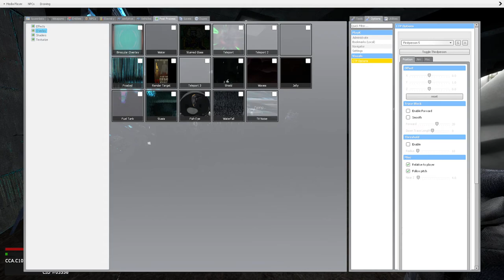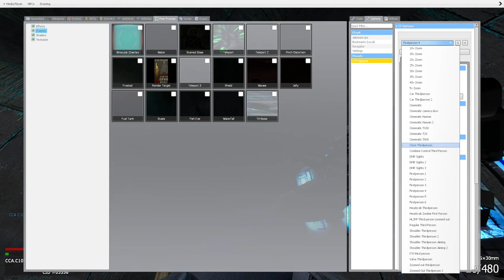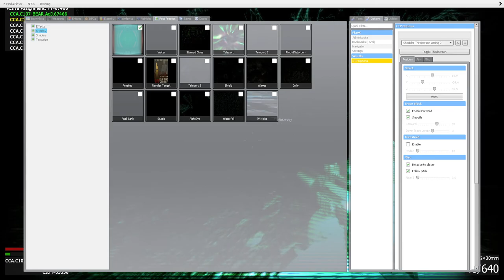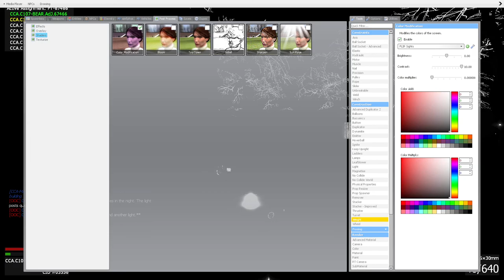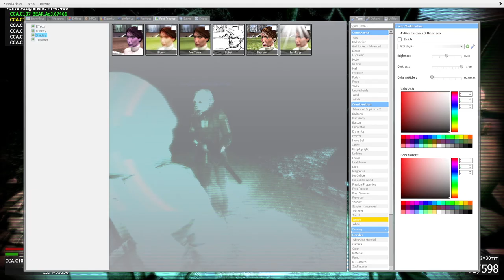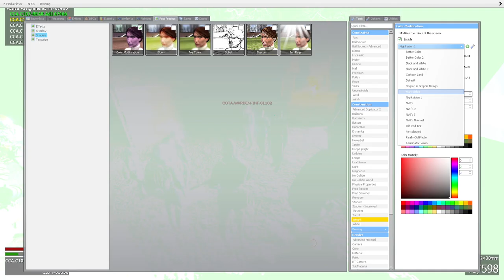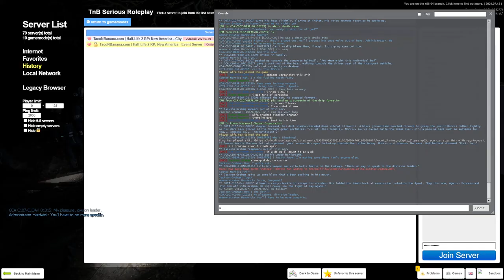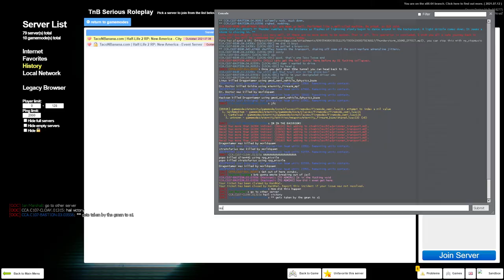Night Raid [TNB HL:NA]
Recording from a previous event that occurred way before the decision to explore the Spires in detail. Hope you enjoy, whoever you are.